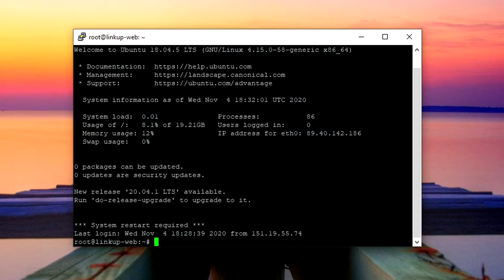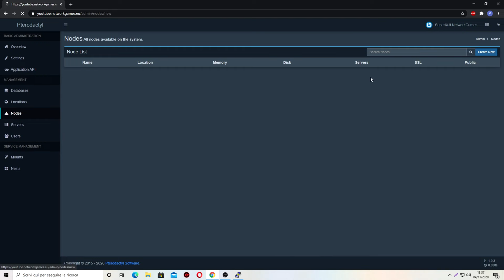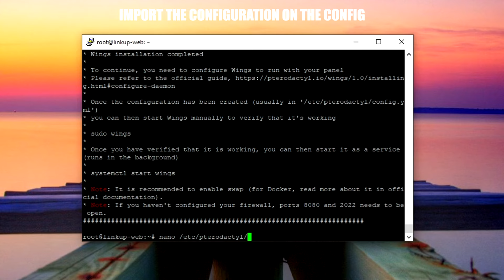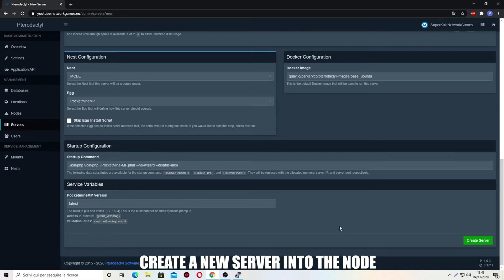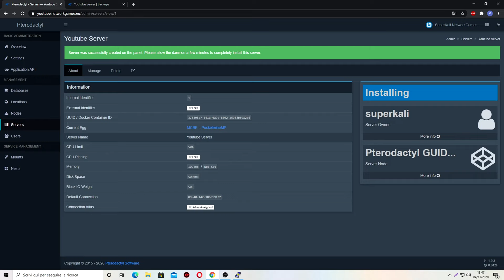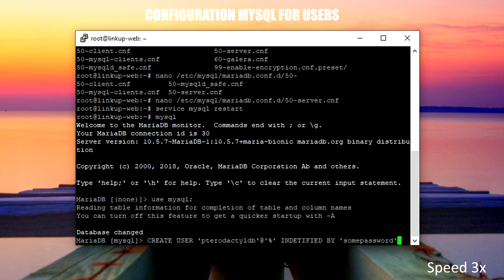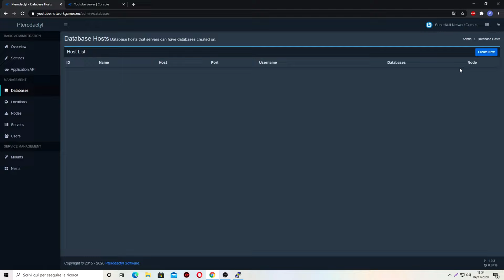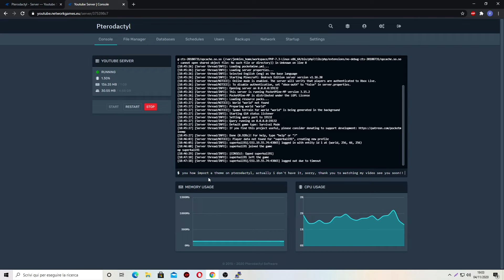[SCRIPT] How to install Pterodactyl Panel on VPS Linux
Hello guys, today I will show you how to install Pterodactyl Panel with the latest version and SSL certificate inside your VPS Linux, and I will show you also how to set up the database for the customers and how to make the backup for the servers!

🔒 This tutorial requires a Domain and VPS (KVM & VMware)

🔧 I need support, can contact you for some help?

📍 Where I have put some commands?

🎬 How I record my videos and edit them?

📲 iPhone: Integrated
💻Windows: OBS Studio

Contributors ⚙️ - SuperKali
Discord 💬 - SuperKali#8716